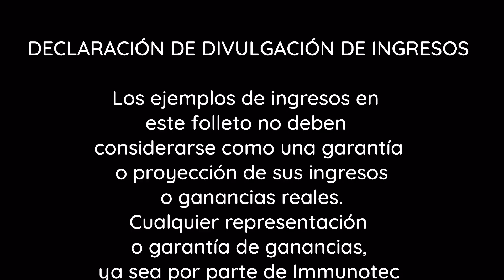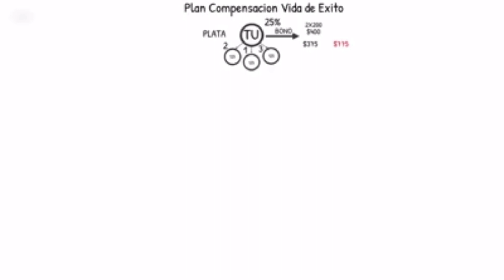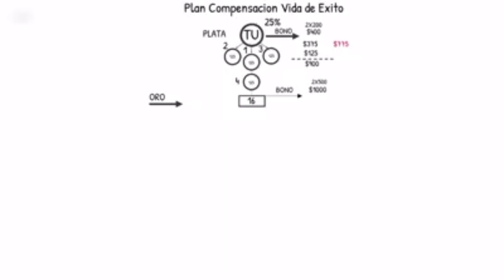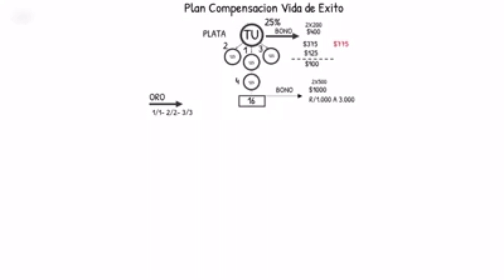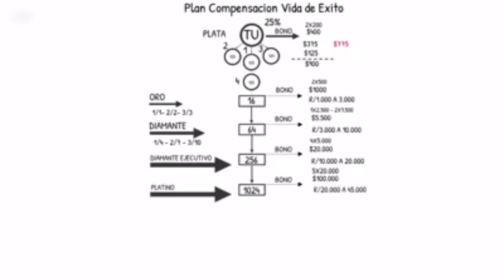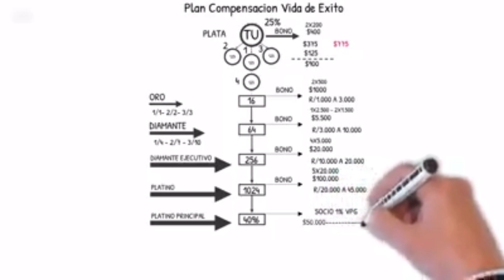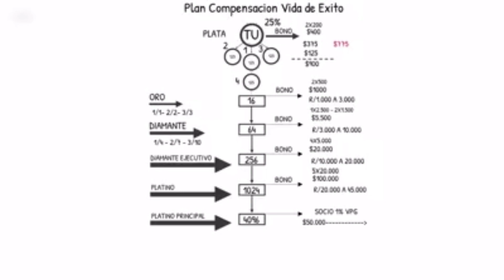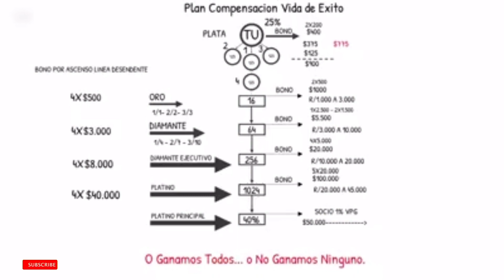Plan de compensación SERVILLETA IMMUNOTEC DOLARES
En este video de forma muy sencilla se explica cómo Immunotec paga comisiones en todo el plan de compensación para las personas que decidan compartir esta gran proyecto a más personas si quieres ser parte del equipo sigue hacia abajo y encontrarás nuestra información para poderte ayudar de forma personal.